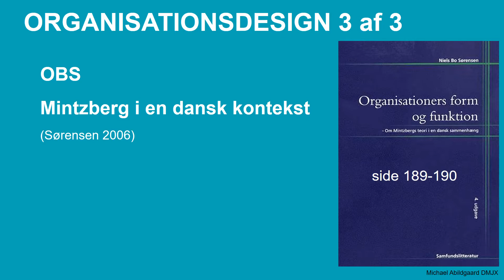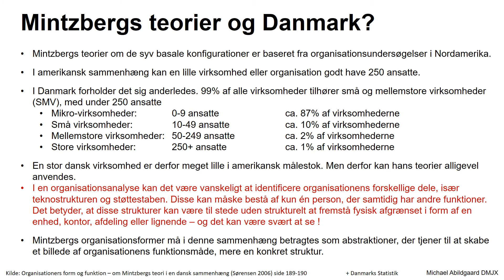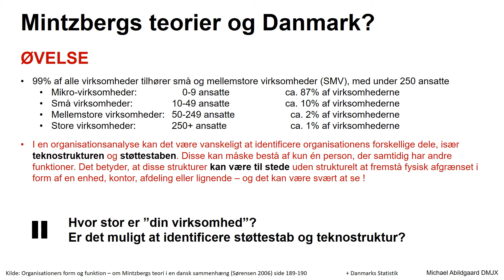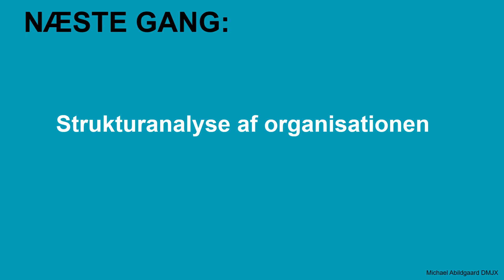2-3 Organisationsdesign 3 (Mintzberg, del 3)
Mintzberg i en dansk kontekst?